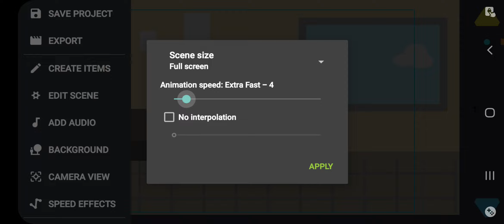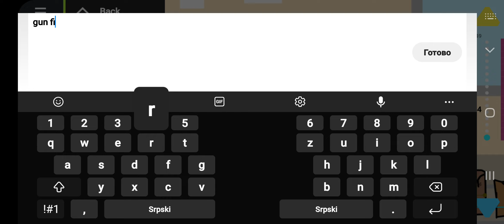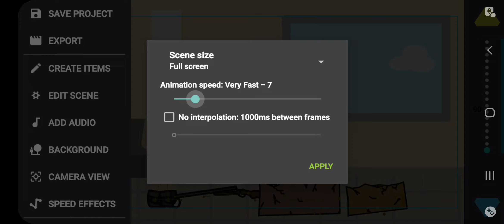behind the scenes of my animations ! (sorry if i havent posted in a while)